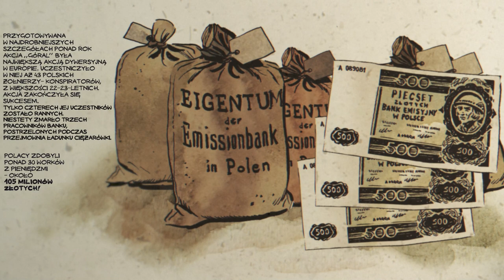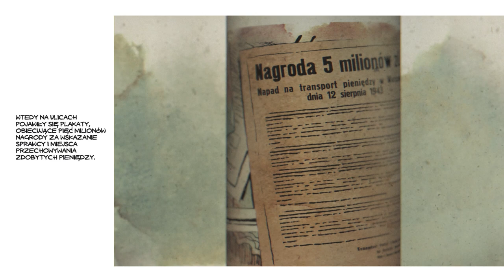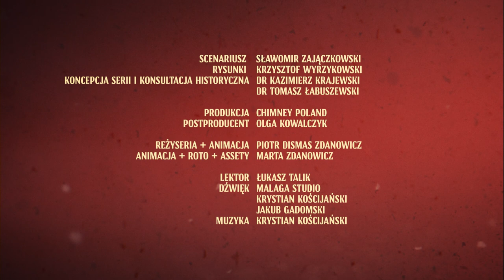Akcja „Góral”. 12 sierpnia 1943 [film animowany]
▶ Czy wiesz, że 12 sierpnia 1943 roku w centrum Warszawy, przy ulicy Senatorskiej, po trwającym zaledwie dwie i pół minuty ataku na samochód bankowy, Armia Krajowa zdobyła ponad 105 milionów okupacyjnych złotych❗❓▶ ZOBACZ animację, która powstała na podstawie komiksu „Akcja „Góral”. 12 sierpnia 1943” z serii „W imieniu Polski Walczącej”. Powszechnie uznaje się ją za jedną z najlepiej przeprowadzonych akcji zbrojnych ruchu oporu w okupowanej Europie.

🎞 FilmAnimowany został przygotowany przez warszawski Oddział IPN w związku z 80. rocznicą „Akcji Góral”.

👥Twórcy:
Scenariusz: Sławomir Zajączkowski
Rysunki: Krzysztof Wyrzykowski
Koncepcja serii i konsultacja historyczna: dr Kazimierz Krajewski, dr Tomasz Łabuszewski
Produkcja wykonawcza: Chimney Poland
Postproducent: Olga Kowalczyk
Reżyseria i animacja: Piotr Dismas Zdanowicz
Animacja, Roto i Assety: Marta Zdanowicz
Lektor: Łukasz Talik
Dźwięk: Malaga Studio Krystian Kościjański, Jakub Gadomski
Muzyka: Krystian Kościjański